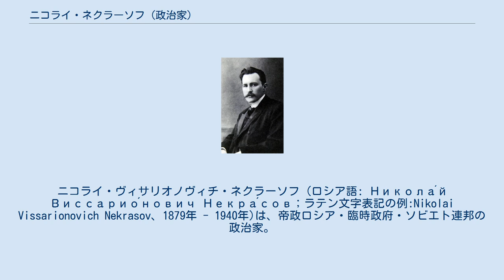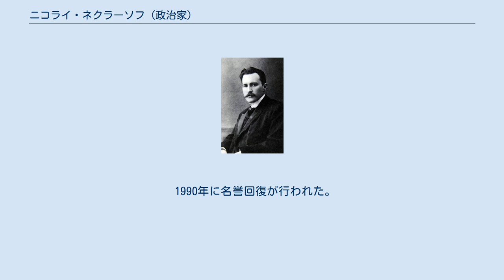ニコライ・ネクラーソフ (政治家)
ニコライ・ヴィサリオノヴィチ・ネクラーソフ (ロシア語: Никола́й Виссарио́нович Некра́сов；ラテン文字表記の例:Nikolai Vissarionovich Nekrasov、1879年 - 1940年)は、帝政ロシア・臨時政府・ソビエト連邦の政治家。
自由主義政党である立憲民主党（カデット）の最左派に属した。
 1879年、聖職者の家に生まれた。
鉄道技術大学で学び、のちにトムスク工業大学の教授となる。
 1905年に立憲民主党(カデット)の結党に加わり、その後、同党の中央委員を務めた。
一方で、彼はフリーメイソンのメンバーであり、同じフリーメーソンのアレクサンドル・コノヴァーロフ、ミハイル・テレシチェンコ、そしてアレクサンドル・ケレンスキーとは特別なつながりがあった。
1915年には、政府とより積極的に対決すべきだとして党の方針に異議を唱え、党中央委員を辞している。
 第3国会、第4国会で議員を務め、また、第4国会では副議長でもあった。
1917年の2月革命時には国会臨時委員会の代表として、君主制を放棄すべきだと判断した。
 臨時政府が成立すると、第一次臨時政府および第一次連立内閣において運輸相として入閣した。
ケレンスキーやテレシチェンコと手を組み、臨時政府において重要な地位を占めていたという。
 臨時政府内では、特に憲法制定会議の招集を最優先にすべきだと主張した。
また、社会主義者との協調に積極的であり、ウクライナの民族自治にも協力した。
カデットの指導者ミリュコーフは、こうしたネクラーソフを快く思わず、後に「まったく裏切り者」、「密告者」、「三等文官」と批判している。
なお、ネクラーソフは、ウクライナ民族自治問題を契機にカデットを離党し、その後は急進民主党に所属した。
 その後、ケレンスキーを首班とする第二次連立内閣においては副首相兼蔵相となった。
しかし、コルニーロフ反乱においてケレンスキーに辞任を求めたため、反乱が失敗に終わると、彼は閣僚の地位を失った。
 ボリシェビキによるソヴィエト政権が成立すると、当初は反ソヴィエト政権運動に加わり、その後、ウファに逃げた。
1921年に逮捕されたが、ウラジミール・レーニンと会った後、釈放され、ソビエト政権に協力するようになった。
同年から1930年にかけて消費組合中央連合部長となり、またモスクワ大学・国民経済大学で講義した。
 1930年にふたたび投獄され、1933年の釈放後には建設作業現場の事務職員となったが、1940年にスターリン政権下において銃殺刑とされた。
 1990年に名誉回復が行われた。